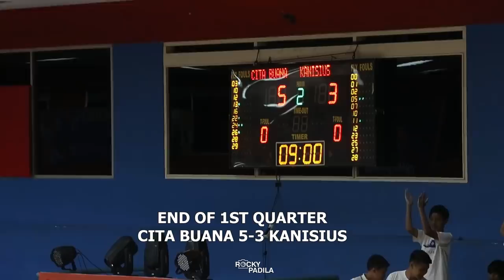Game Highlights: SMA Cita Buana vs SMA Kanisius. Game Paling Seru Di Championship Series!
Game highlights. from Honda DBL Jakarta Championship Series between SMA Kanisius against SMA Cita Buana.